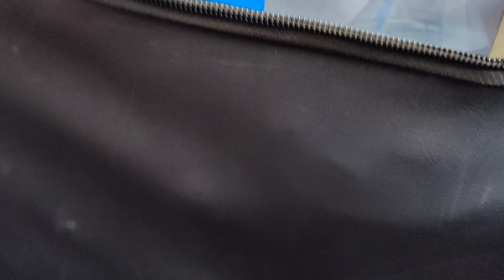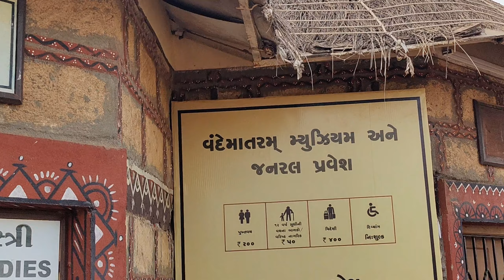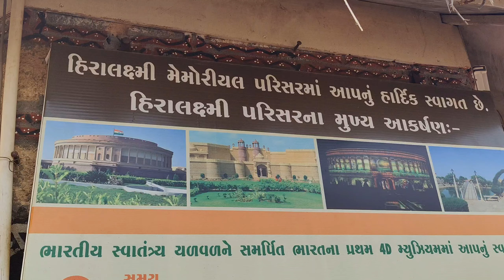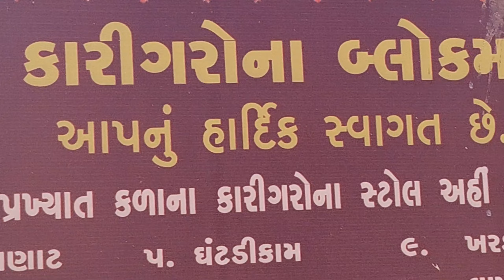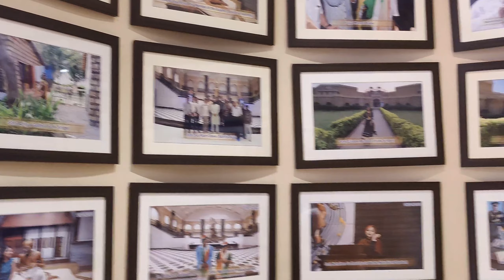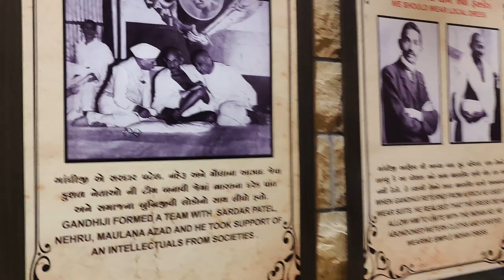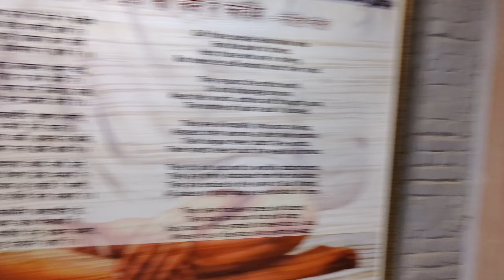Bhujodi gav musem !! purana bharat !! gandidham